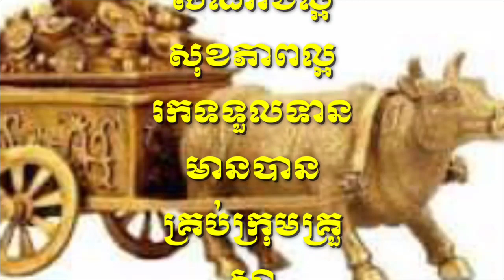អស្ចារ្យណាស់ៗ! អ្នកឆ្នាំ(វក ជូត ឆ្លូវ) វាសនាអីក៏សំណាងម្ល៉េះ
Wow!  You are lucky (wow, wow)

Thank You So much !